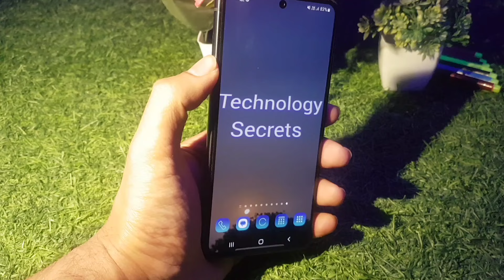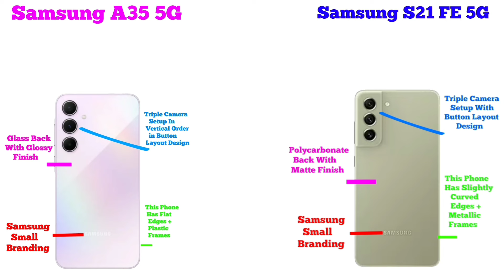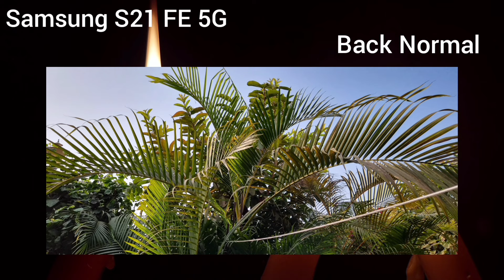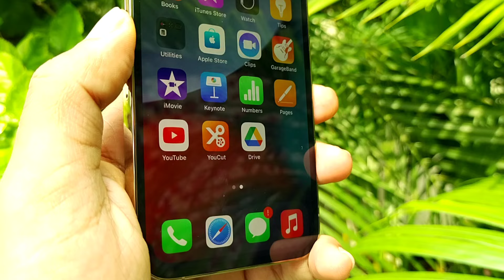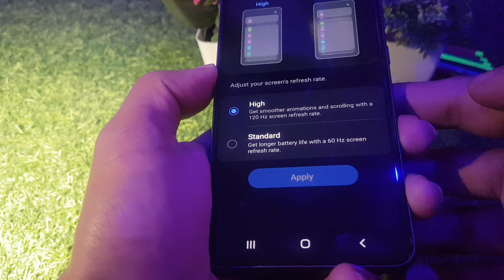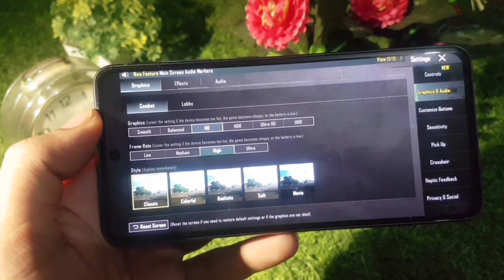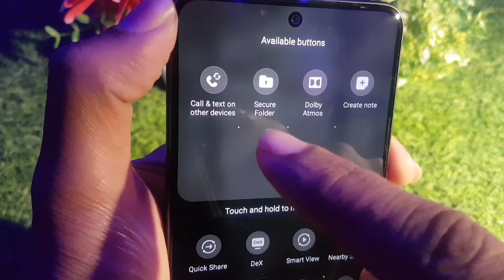Samsung Galaxy A35 5G vs Samsung Galaxy S21 FE 5G Full Comparison in Hindi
About Video-
Dosto iss video me hamne Samsung Galaxy A35 5G vs Samsung Galaxy S21 FE 5G Full Comparison in Hindi kiya hai. Ummeed krta hu ke video pasand aaige.

Samsung Galaxy A34 5G

Queries Solved-
1). Samsung Galaxy A35 5G vs Samsung Galaxy S21 FE 5G Display Comparison
2). Samsung Galaxy A35 5G vs Samsung Galaxy S21 FE 5G Processor Comparison
3). Samsung Galaxy A35 5G vs Samsung Galaxy S21 FE 5G Gaming Comparison
4). Samsung Galaxy A35 5G vs Samsung Galaxy S21 FE 5G Antutu Comparison
5). Samsung Galaxy A35 5G vs Samsung Galaxy S21 FE 5G Software Comparison
6). Samsung Galaxy A35 5G vs Samsung Galaxy S21 FE 5G Battery Comparison
7). Samsung Galaxy A35 5G vs Samsung Galaxy S21 FE 5G Charging Comparison
8). Samsung Galaxy A35 5G vs Samsung Galaxy S21 FE 5G Camera Comparison
9). Samsung Galaxy A35 5G vs Samsung Galaxy S21 FE 5G Full Comparison in Hindi
10). Samsung Galaxy A35 5G vs Samsung Galaxy S21 FE 5G Hidden Features